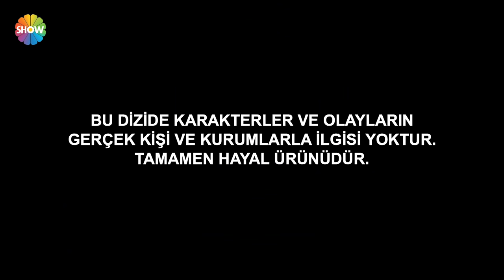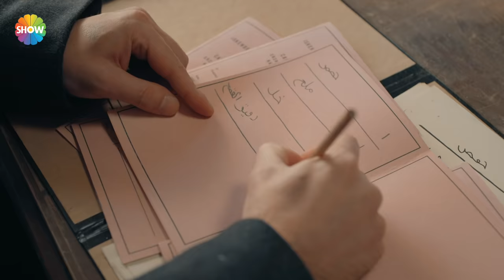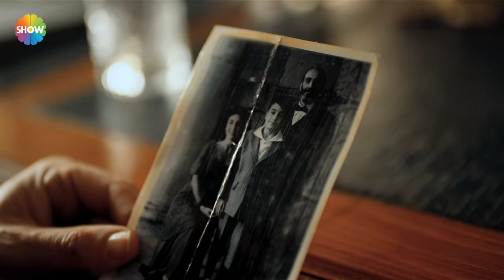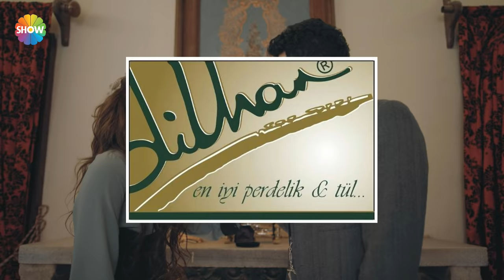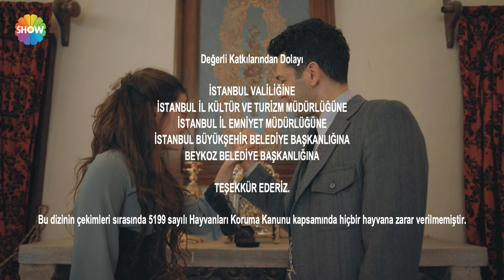Aziz 14. Bölüm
Aziz'in 14. Bölümünde; Aziz ve Adem’in birlikte hareket etmesi Pierre ve Galip’i bozguna uğratır ve bütün dengeler değişir. Delillere ulaşamayan Pierre, Maksude’yi tutuklayınca Aziz ilk defa kendi kurallarını yıkar ve düşmanıyla birlikte hareket etmek zorunda kalır. Babası tarafından kovulan Adem ve Dilruba için yeni bir macera başlar. Bu macera Aziz ve Efnan’ın ilişkisine kadar uzanan sır ve gizem dolu bir hikâyenin başlangıcı olacaktır.

Kısaca Hikaye:
Antakya'nın en büyük ve tek halı üreticisi olan Payidar ailesinin oğlu Aziz Payidar (Murat Yıldırım) refah ve zenginlik içinde bir hayat sürdürmektedir. Fransız delegesi Mösyö Pierre'in (Fırat Tanış) oğlu Teğmen Andre'yi öldürmesiyle Aziz'in kaderi değişir; doğduğu toprakları, biricik aşkını kısacası sahip olduğu her şeyi geride bırakmak zorunda kalır. İki yıl sonra öldü zannedilirken geri dönüşü herkes için beklenmedik olur. Artık hiçbir şey eskisi gibi değildir. Aziz sahip olduğu her şeyi kaybetmekle kalmamış, Fransız işgali altındaki Antakya bıraktığından daha kötü bir hal almıştır. Üstelik ilk aşkı Dilruba (Damla Sönmez) da amcası Galip Payidar'ın (Ahmet Mümtaz Taylan) oğlu Adem (Güven Murat Akpınar) ile nişanlanmıştır.

Her şeye sil baştan başlamak zorunda kalan Aziz, verdiği hayat mücadelesi ile küllerinden yeniden doğarken; basit bir köylü  kızı olan Efnan'ın (Simay Barlas) beklenmedik bir şekilde hayatına girmesi  ile duygusal anlamda da ikilemde kalacak, yaşadığı yoğun duygu karmaşası sonrasında zamanla hem kendini hem de gerçek aşkını bulacaktır.